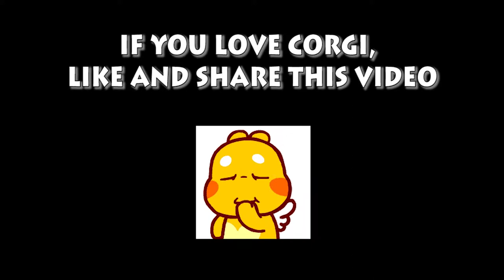Corgi | Le Plaisir Du Corgi | Chien Monde Corgi 16